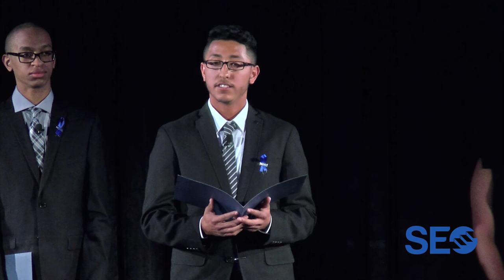2017 Annual Awards Dinner - Scholars Speakers